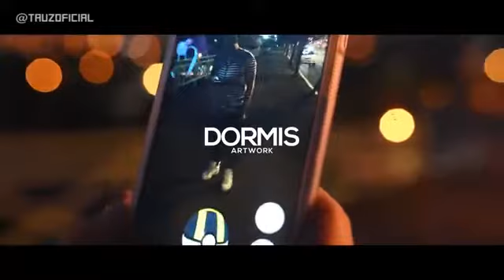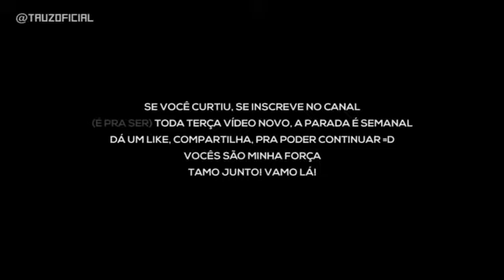Rap do Pokemon Go | Tauz RapGame 39